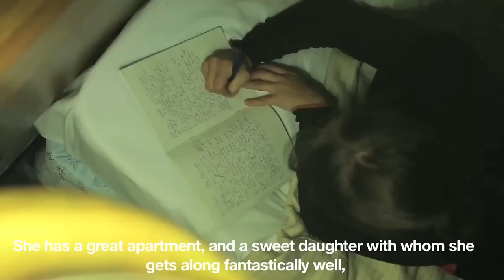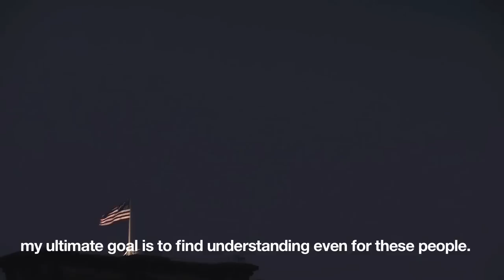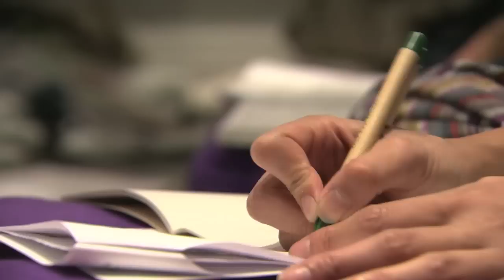The World & I: Anneke Lucas